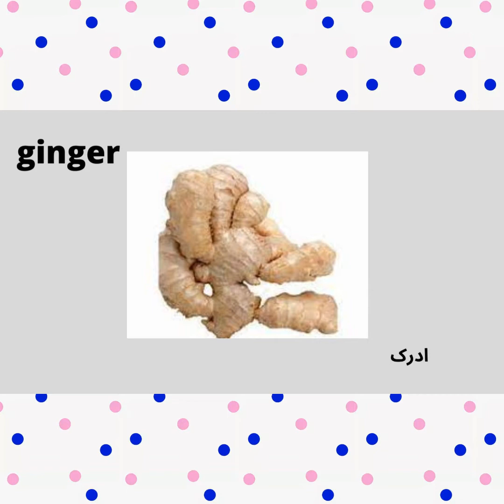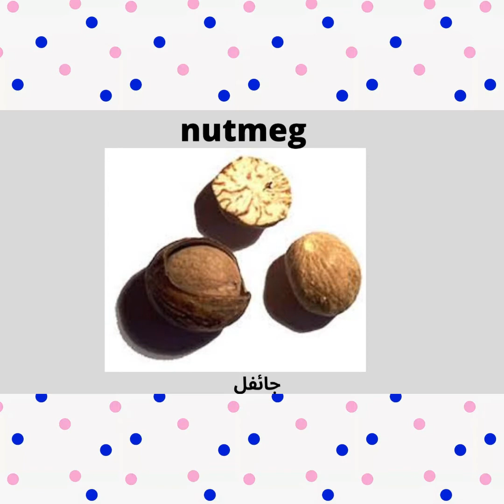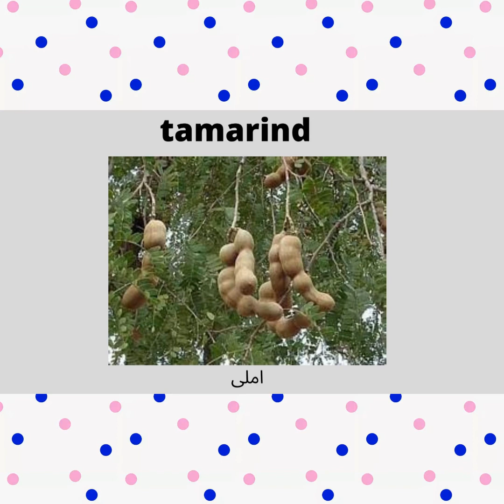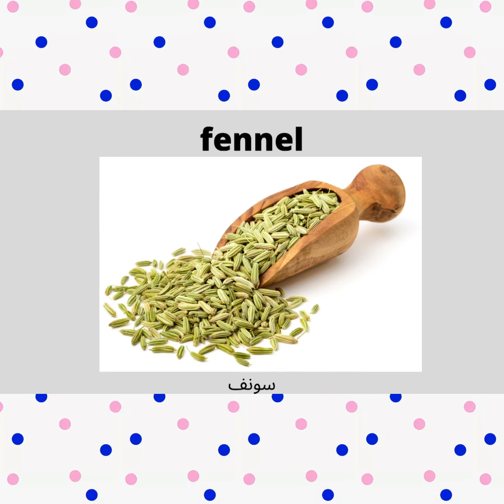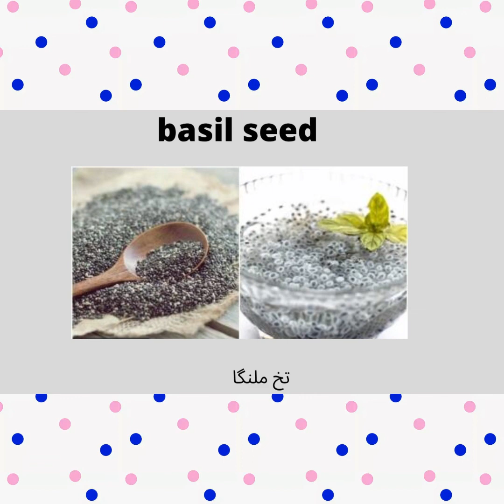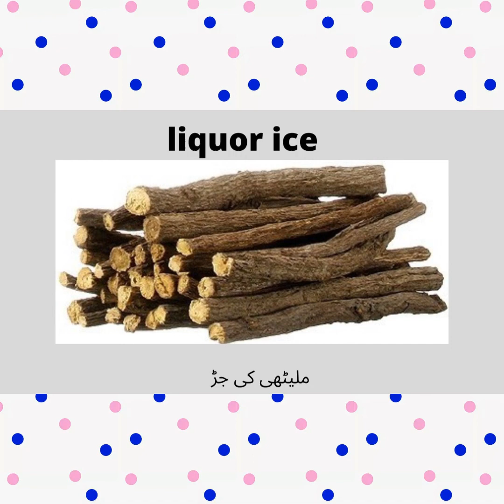spices name in English, Hindi and Urdu with picture||Spices Name Vocabulary Words with Urdu Meanings